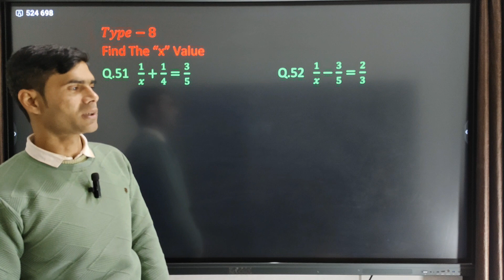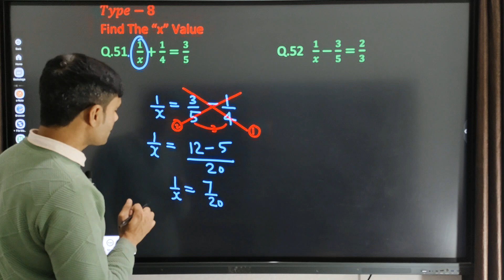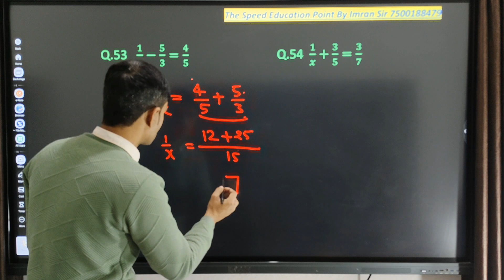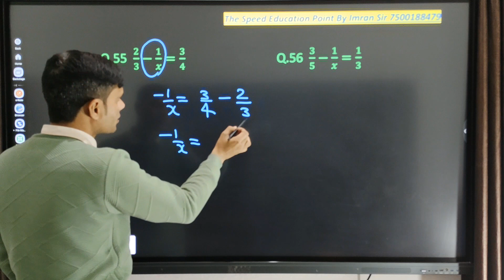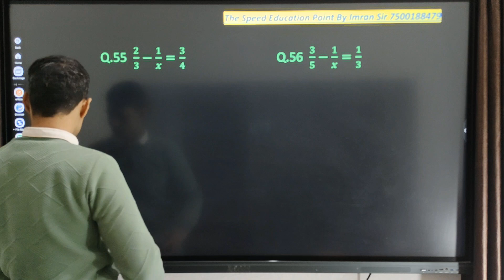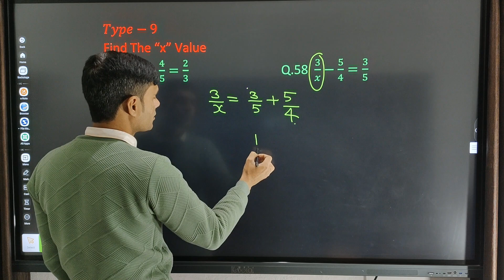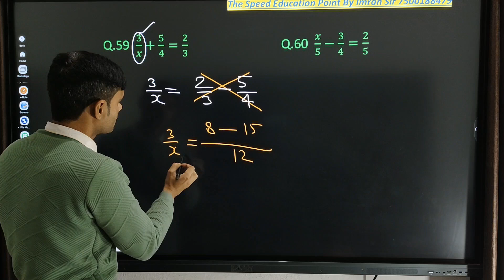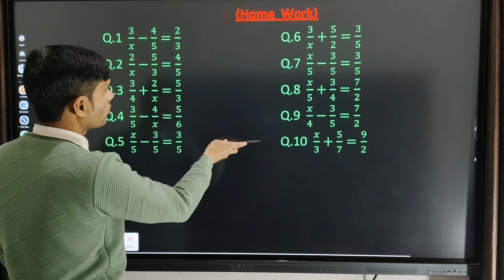zeero math jawaharnavoday uppolicemath sscgd basic math railway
imran sir math zeero math